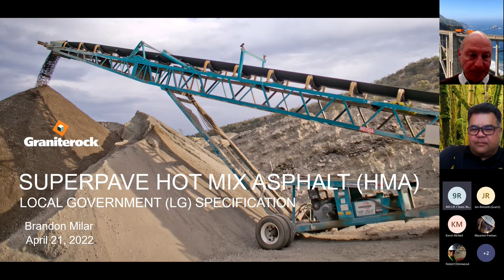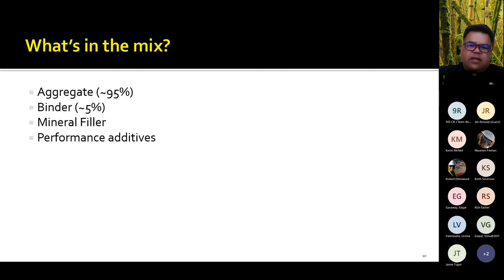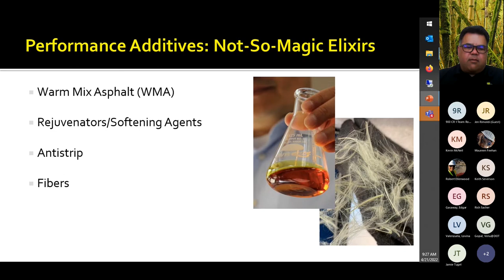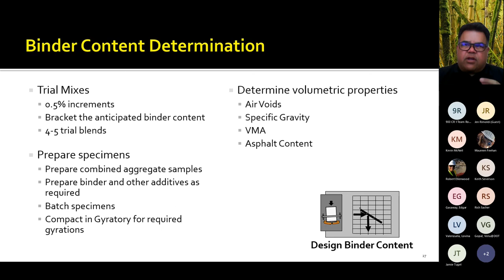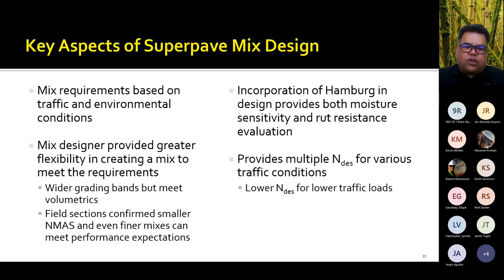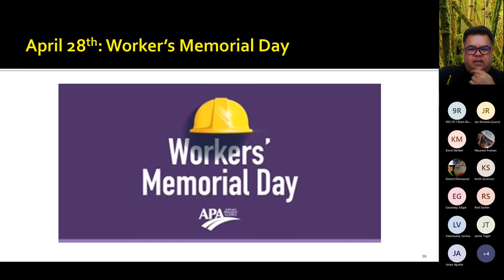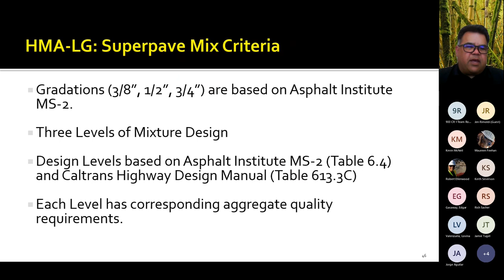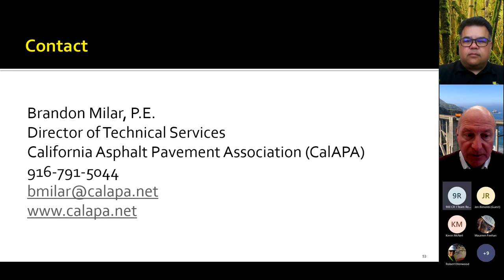Graniterock's Tech Talk 2022 - Series No.3 - Superpave Update, Local Government (LG) Specification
This is the third and final Tech Talk webinars provided by Graniterock in April of 2022. The annual in-depth event continues Graniterock's efforts to educate agencies, specifiers, architects and contractors with the latest information to help develop and broaden the industries understanding of available high quality product, best practices and value engineering.

Brandon Milar, Director of Technical Services for the California Asphalt Pavement Association (CalAPA). - Brandon shares with the audience the importance of pavement sustainability and how we can better manage our efforts to protect our dwindling aggregate sources.

00:00 Intro
02:24 Designing Asphalt Mixes in CA - A Local Agency Guide
1:05:17 CCPIC HMA-LG Asphalt Mixes for Local Agency Use